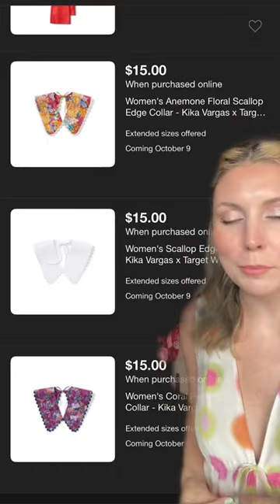New Target Designer Collection coming October 9th!!